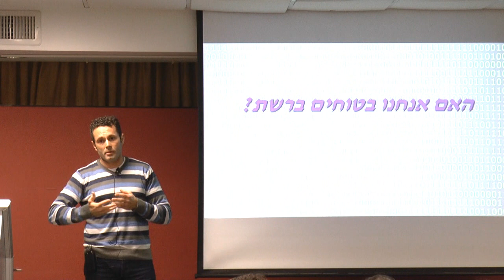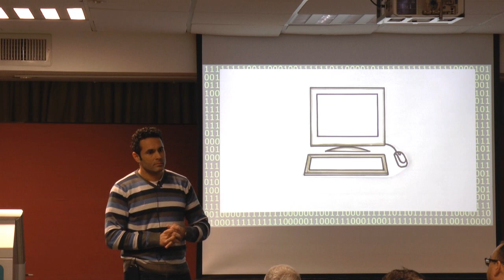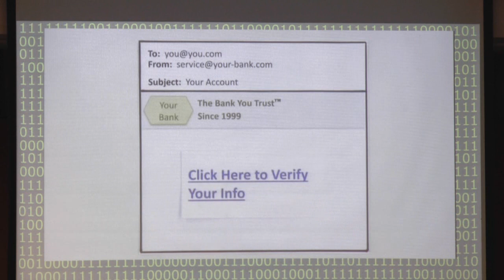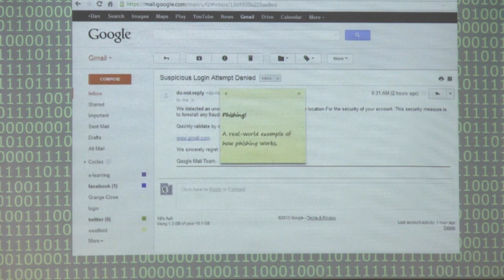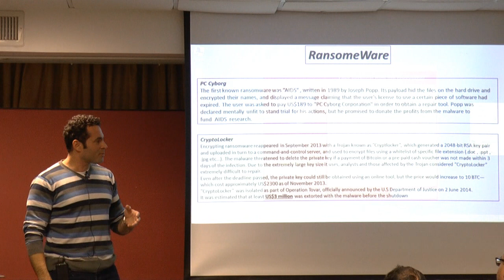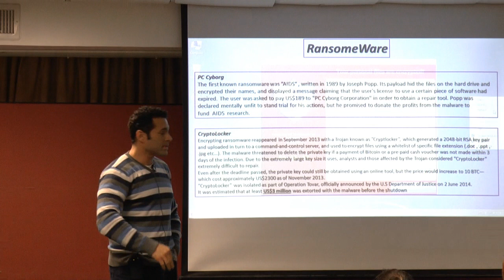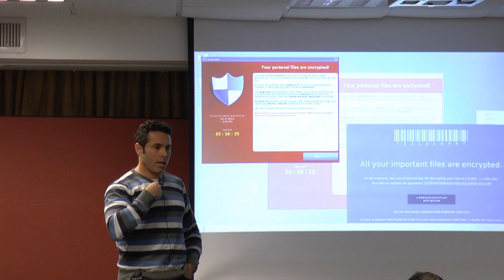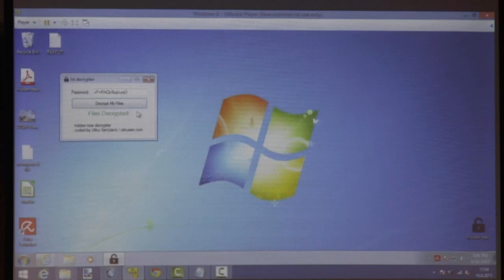"האם אנו בטוחים ברשת?" | רועי בינדרמן, מתוך: הרצאות היכרות עם עולם הסייבר– הסודות שמאחורי המסך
רועי בינדרמן שירת שנים רבות בזרועות הבטחון ובמשרד ראש הממשלה, שם ניהל צוותי פיתוח ופרוייקטים טכנולוגים מורכבים של פיתוח מערכות תקשורת מוצפנות ומאובטחות, עסק בייזום ופיתוח של מערכי תקשורת מוצפנים יחודיים מוגנים בפני התקפות יעודיות.
האם אנו בטוחים ברשת? – רועי בינדרמן
עולם הסייבר הוא כבר לא רק נחלתם של ארגונים גדולים, בעידן הנוכחי בו הרבה מההתנהלות הכלכלית שלנו עוברת דרך הרשת הפכנו גם אנו ליעד לתקיפה. בשנים האחרונות אנו מבצעים העברות כספים, קונים ומוכרים דרך הרשת, ומעבירים מידע רגיש על עצמנו, על חוזים שאנו חותמים ומחתימים, כתובות של אתרים, שרתים וכו', אנו חשופים יום יום להתקפות שונות שמטרתן היא גניבת מידע על מנת להוציא מאיתנו כספים או נכסים.

בהרצאה נסקור חלק מהשיטות הנפוצות של התקפות אלו, ומה ניתן לעשות על מנת להגן על עצמנו.